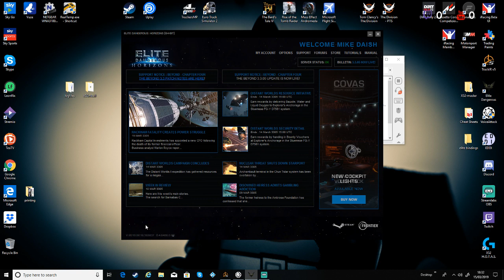Going to see a black hole